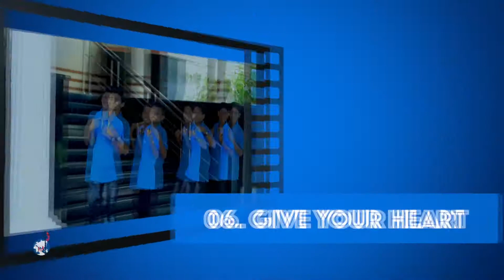Bethel Nagercoil | VBS 2018 | Give Your Heart